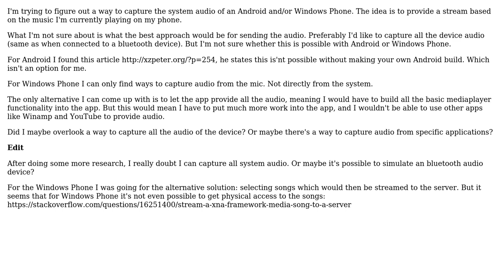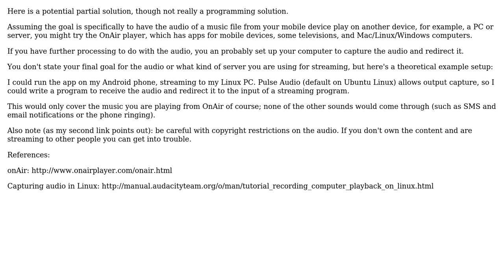Software Engineering: Capturing mobile device system (output) audio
With thanks & praise to God, and with thanks to the many people who have made this project possible! | Content (except music & images) licensed under CC BY-SA | Music | Images & others | With thanks to user Sander Roes user John O'M. and the Stack Exchange Network Trademarks are property of their respective owners. You are responsible for your own actions.